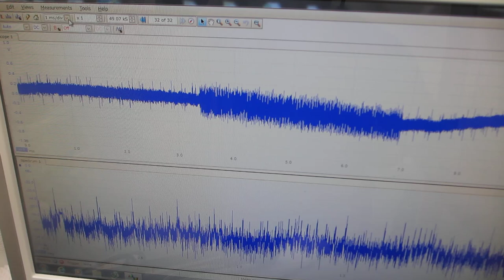オリジナル超音波プローブによる、表面弾性波の非線形制御技術（超音波システム研究所）